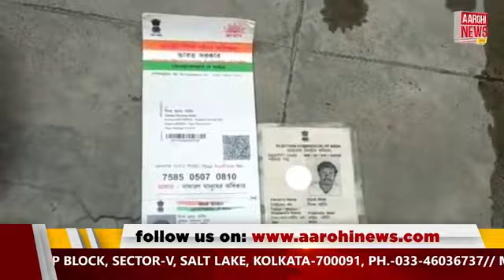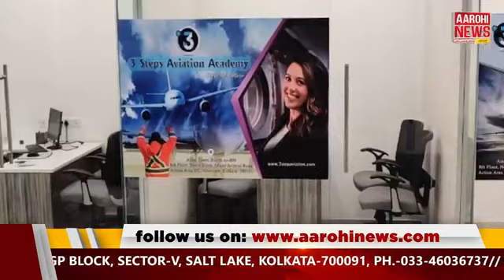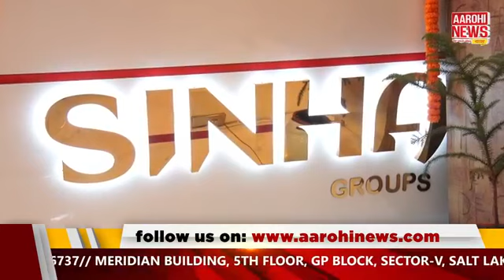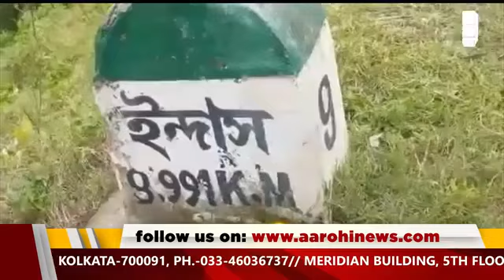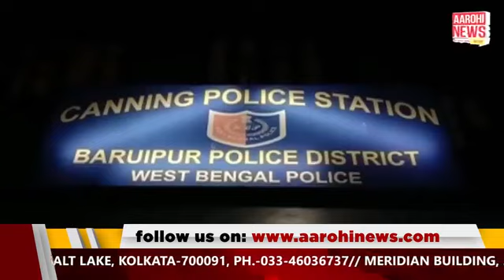News এই মুহূর্তে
@Aarohi News